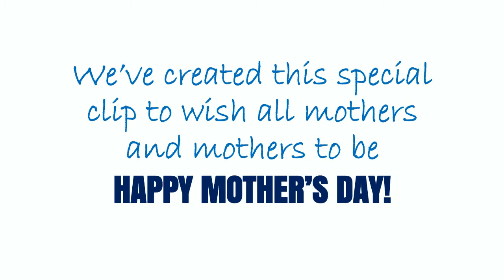Happy Mother's Day from Alpha Fertility Centre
We'd like to wish all mommies and mommies to be Happy Mother's Day. You are all superheroes!